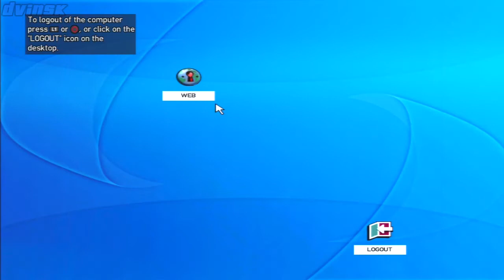GTA IV | 100%/Perfect Game - 9/25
Full Playlist | GTA IV - 100%/Perfect Game (PS3)

This is a playthrough/walkthrough of Grand Theft Auto IV (PlayStation 3 version) Showing how to get 100% game completion, without failing anything, getting busted or wasted.

00:00 A Long Way to Fall | 2 Pigeons
07:04 Brucie's activities: Show - Eating - Drinking - Strip Club
13:54 Jacob's activities: Show - Eating - Pool | 1 Pigeon
24:21 Drug Delivery: Meadows Park Festival Towers Sting | 2 Pigeons
27:15 Hostile Negotiation | 1 Pigeon & 2 Stunt Jumps
32:01 Packie's activities: Bowling - Show - Darts - Drinking | 1 Pigeon & 1 Stunt Jump
46:16 Actions Speak Louder than Words | 5 Pigeons & 2 Stunt Jumps
55:42 Exotic Export: Chase Point Pimp

►100% Requirements
- All Story Missions
- Random Characters (excluding Jeff, Ivan, Clarence & Cherise)
- Drug Delivery
- Exotic Exports
- High-End Assassinations
- Car Thefts
- Most Wanted
- Vigilante
- Races
- Friend activities with Little Jacob, Brucie Kibbutz & Packie McReary, unlocking their special ability
- Pool, Darts, Bowling & QUB3D
- Exterminate all Pigeons
- Complete all Stunt Jumps